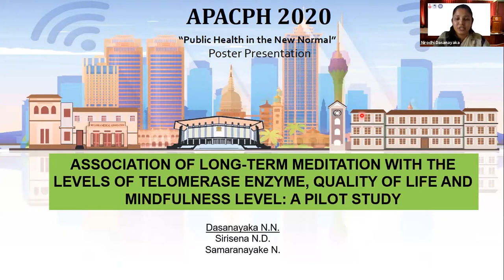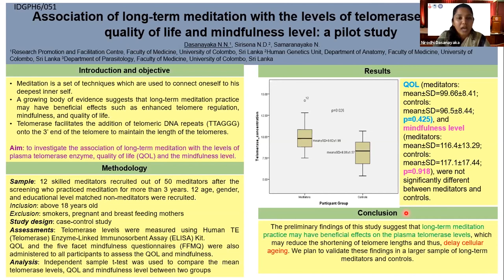APACPH Conference - Oral Presentation - Dasanayaka NN - GPH6/051